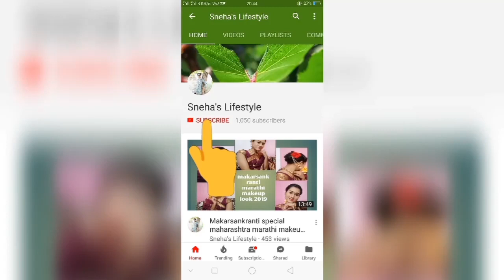Unboxing and review of flipkart affordable banarasi silk saree under ₹1000//sneha'slifestyle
Hello beautiful ladies 💖💖💖💖💖
Today I am going to share with u a very beautiful banarasi silk saree unboxing and review

Product link